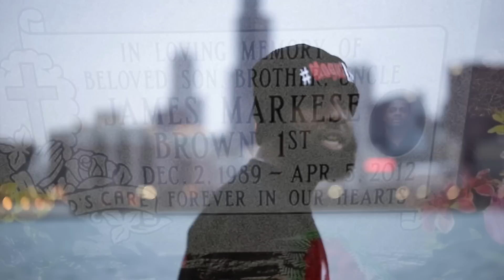Fairplay 2333 - I Got The City [Official Music Video]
- FARPLAY, FAIRPLAY 2333, ALL THE WAY UP, NO TIME TO PLAY FAIR, FAIRPLAY I GOT THE CITY TOUR VLOG 4